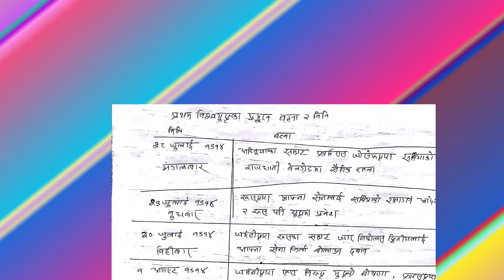लोक सेवा तयारी मा प्रथम विश्व युद्द ,Loksewa tayarima First world War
World War I (WWI or WW1), also known as the First World War, the Great War, or the War to End All Wars,[5] was a global war originating in Europe that lasted from 28 July 1914 to 11 November 1918.